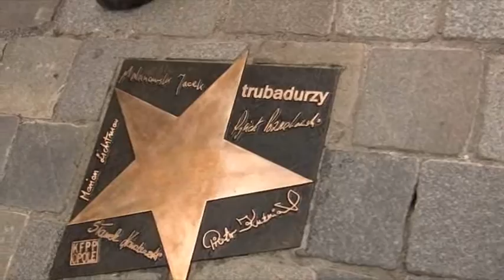Chór Politechniki Opolsiej i Trubadurzy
Pierwszego dnia 50 Krajowego Festiwalu Piosenki Polskiej w Alei Gwiazd odsłonięto gwiazdy zespołu Trubadurzy i Anny German. Tradycyjnie uroczystości towarzyszył chór akademicki Politechniki Opolskiej, który wykonał mieszankę utworów z repertuaru gwiazd.